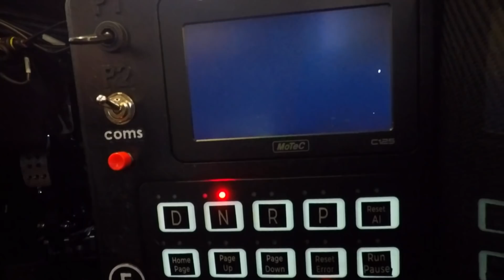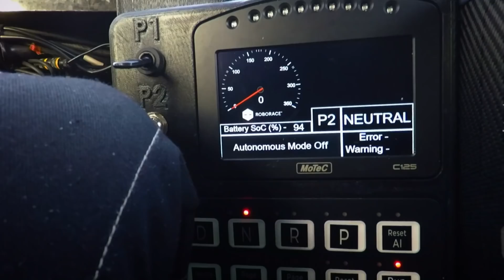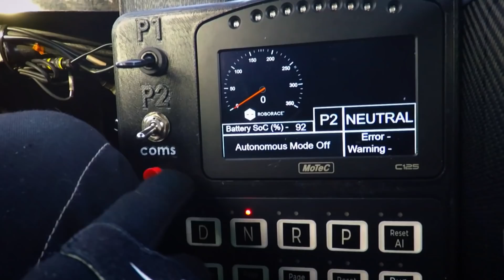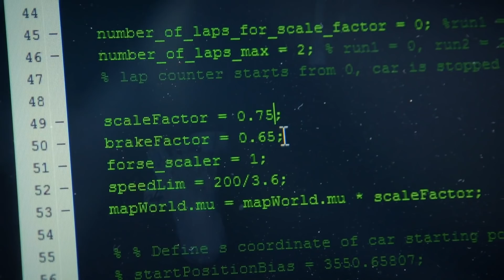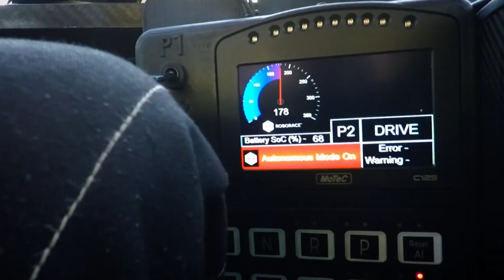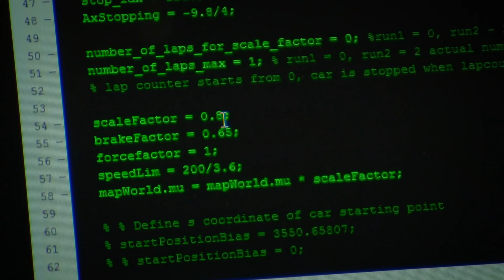Guy Vs Robot Car FINAL SHOWDOWN | Guy Martin Proper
Guy Martin investigates autonomous vehicles, attempts to build a robotic Ford Transit, and takes on an artificially intelligent race car. What's fastest, man or machine?